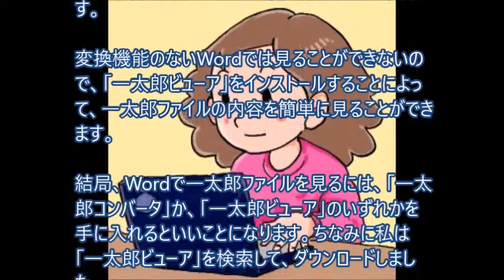Wordで一太郎ファイル（ jtd）を見る方法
Wordで一太郎ファイルを見るには、「一太郎コンバータ」か「一太郎ビューア」のいずれかを手に入れます。